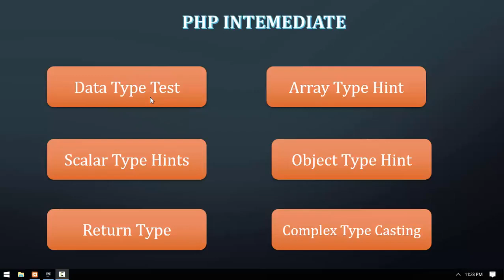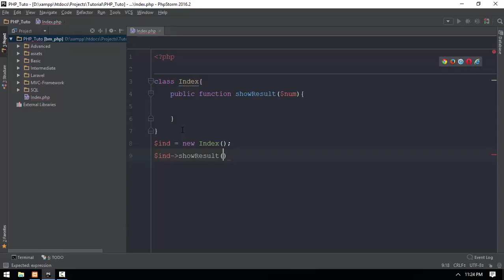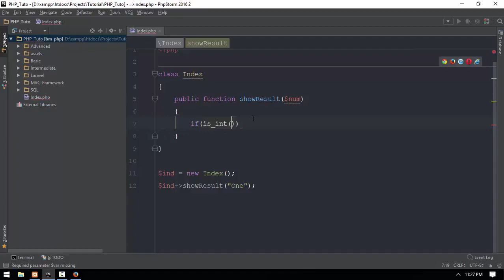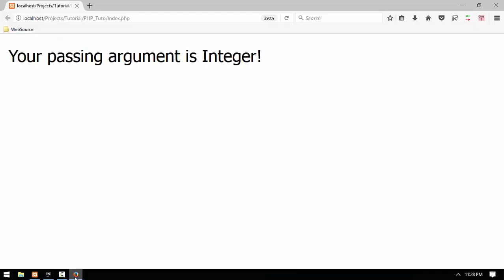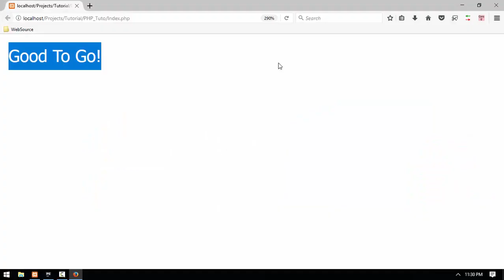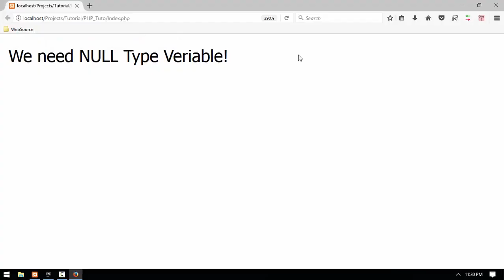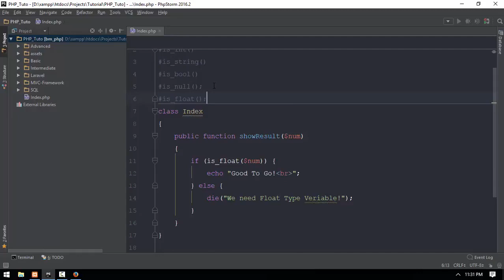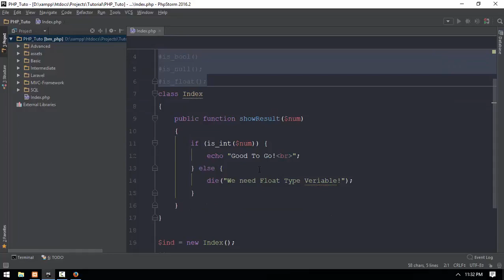40 Checking Veriable Types